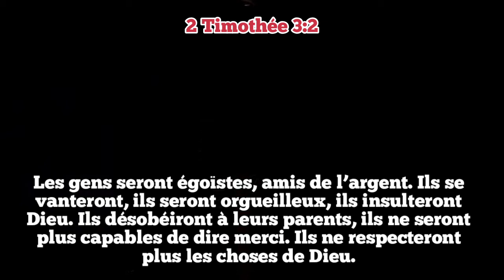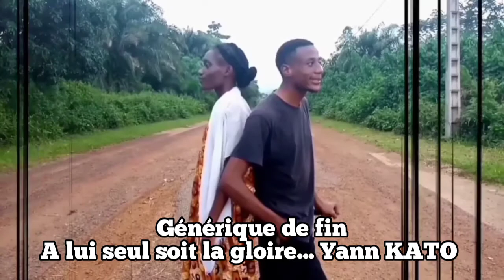Quotidiennement Love (Saison 3) Episode 39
*Quotidiennement Love💞*

_La feuille au pouvoir maléfique_

La foi de plusieurs est touchée par le fait que les lieux de cultes soient fermés. Alors l'ancien Boris de la ville de Moabi retrouve une de ses partenaires pour trouver des solutions. Au même moment du côté de Fougamou la petite sœur de Monsieur thault est dans une œuvre mystique elle invite une jeune connaissance à elle pour accomplir une mission envers la jeune Marina